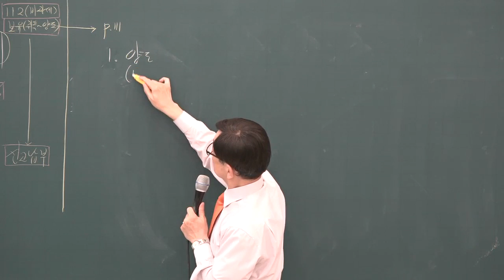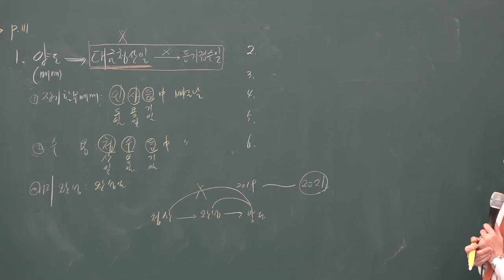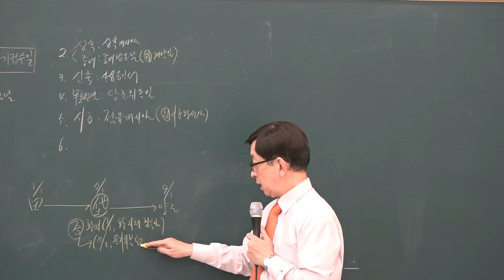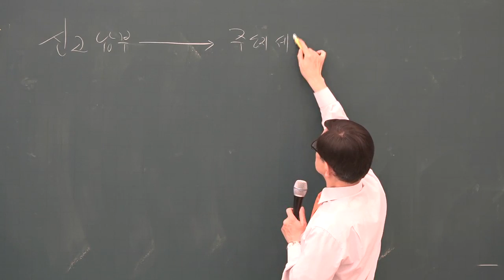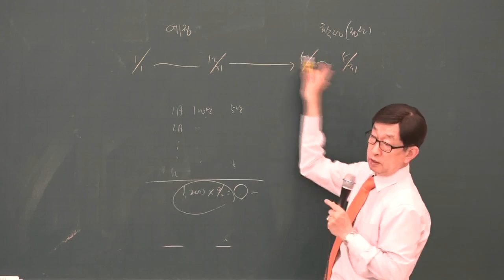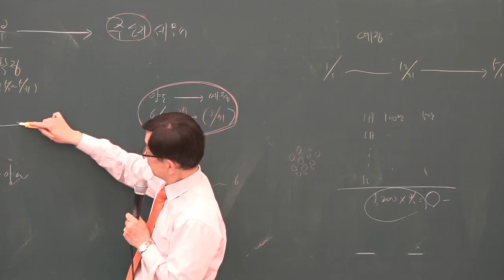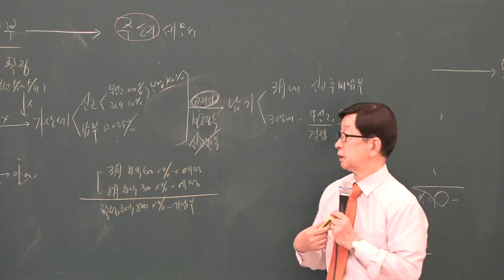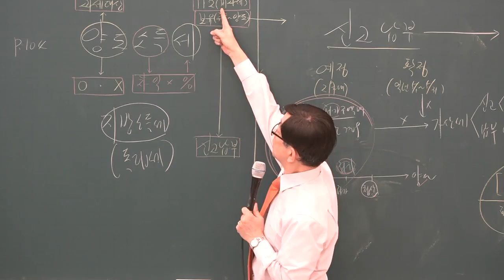[공전무] 2019년 공인중개사 부동산세법 심화이론 5-7